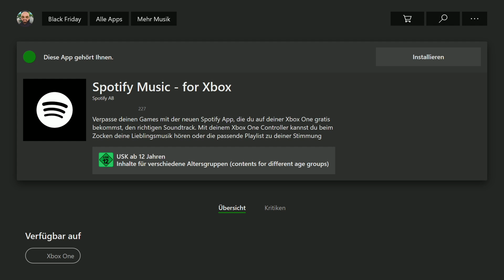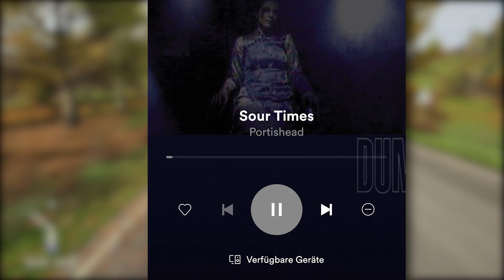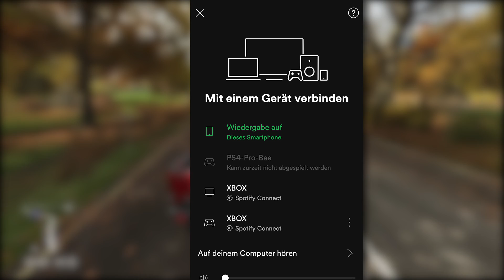Musik hören mit Spotify auf Xbox One | Xbox Tech Guide Tutorial (deutsch)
Wir zeigen euch in diesem XboxTechGuide, wie ihr mithilfe von Spotify jederzeit euren ganz eigenen Soundtrack ins Spiel bringt.

Und das ist so unkompliziert, dass ihr im Handumdrehen und vor allem zu jeder Zeit für musikalische Untermalung nach eurem ganzpersönlichen Geschmack auf XboxOne sorgt.